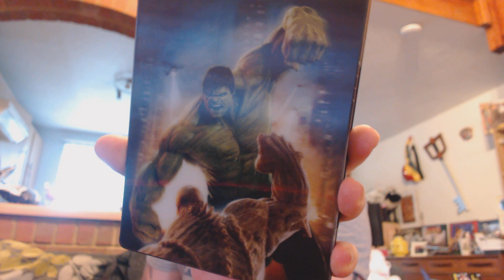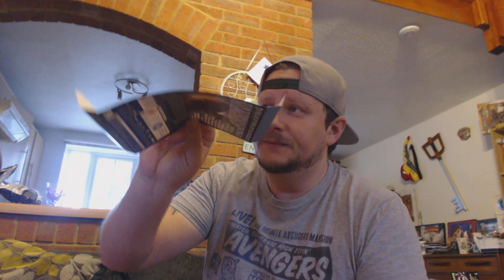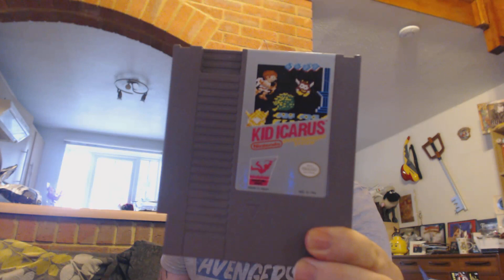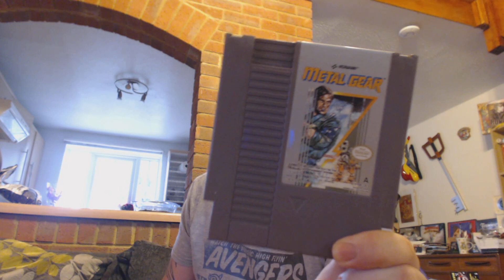Pal A Nes Quest Birthday Edition! A Few Of My Gifts :)